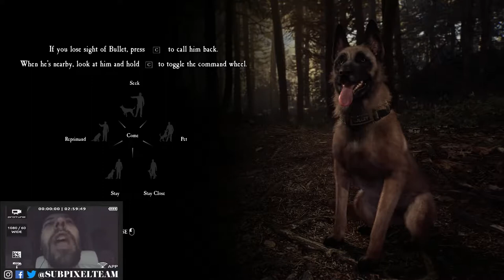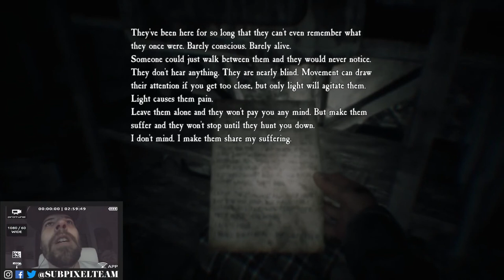October Scares with Blair Witch | WEEK 1 | Spooky Pixel 2019